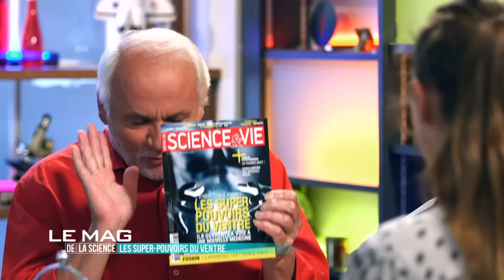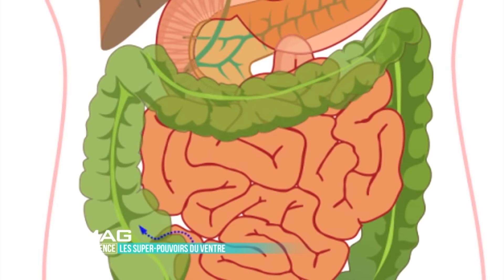Les super-pouvoirs du ventre - Les chroniques de la science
Les chroniques de la science:
La rédaction de Science & Vie décrypte une actu.
Chaque dimanche retrouvez sur Science & Vie TV une nouvelle chronique, car la curiosité n'est pas un vilain défaut.